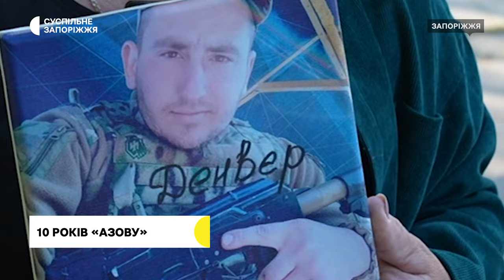У Запоріжжі відбувся захід, присвячений десятій річниці створення полку «Азов»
5 травня, у Запоріжжі відбувся захід, присвячений бійцям полку «Азов», який було засновано 10 років тому. На акцію прийшли чинні бійці військового формування, а також рідні та близькі тих, хто загинув або перебуває у російському полоні.